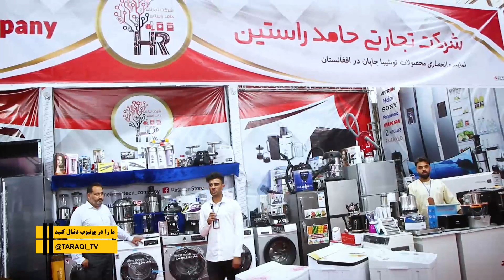گزارش زلمی عزیزی از شرکت تجارتی حامد راستین در نمایشگاه افغان لاجورد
🌍•| « ما امید می‌کاریم، آینده درو می‌کنیم » |•🌍

⚜️ TARAQI TV | تلویزیون ترقی ⚜️

💬 | گزارش زلمی عزیزی از شرکت تجارتی حامد راستین در نمایشگاه افغان لاجورد نمایشگاه بزرگ افغان لاجورد نمایشگاه بین المللی افغانستان نمایشگاه کابل نمایشگاه کاروان راه لاجورد نمایشگاه زنان افغان نمایشگاه محصولات افغانی نمایشگاه بین المللی کابل افغانستان افتتاح سیزدهمین نمایشگاه مشترک ایران افغانستان در هرات نمایشگاه هرات نمایشگاه تولیدات داخلی در هرات نمایشگاه صنایع دستی بانوان هرات نمایشگاه بزرگ تولیدات داخلی در هرات نمایشگاه تولیدات داخلی شرکت تجارتی حامد راستین افغانستان

📣 | تلویزیون جهانی ترقی فعالیت رسمی خود را در 1390 شمسی در ولایت هرات و با هدف گسترش در تمامی نقاط افغانستان آغاز و 10 سال به صورت حرفه ای با پالیسی اجتماعی خدمات ارزنده ای ارائه نموده است. اینک در سال یازدهم و بعد از بروز تغییرات گسترده در افغانستان و منطقه، تلویزیون ترقی بار دیگر با تغییر رویکرد از پالیسی اجتماعی به پالیسی تجارتی نظر به نیاز جامعه بعد از وقفه ای کوتاه، فعالیت خود را آغاز نموده است. تلویزیون ترقی با تلاش بیش از 50 کارمند در بخش های مختلف در ولایت هرات و پایتخت افغانستان کابل در حال ساخت و نشر برنامه های مختلف تجارتی، تعاملی، اجتماعی، علمی، فرهنگی، تفریحی و اقتصادی است. بیش از 23 برنامه در پرودکشن تلویزیون جهانی ترقی منتشر می شود. پوشش نشراتی تلویزیون جهانی ترقی در بیش از 54 کشور آسیایی، اروپایی، استرالیا، آمریکا و هم‌چنین دیجیتال و شبکه ی کیبلی ولایت کابل با کیفیت HD به صورت شبانه روزی ادامه دارد. شعار ما اینست: ما امید می کاریم، آینده درو می کنیم. فعالیت ما در راستای پیشرفت، ترقی و آبادی افغانستان عزیز است. به زودی فعالیت ما به زبان های انگلیسی و عربی نیز آغاز خواهد شد.

📣 | Global TARAQI TV started its official activity in 2011 in Herat province with the aim of expanding to all parts of Afghanistan and has provided valuable services professionally with social policy for 10 years. Now in the 11th year and after extensive changes in Afghanistan and the region, TARAQI TV has once again started its activity after a short break by changing its approach from social policy to the commercial policy according to the needs of the society. With the efforts of more than 50 employees in different departments in Herat Province and the capital of Afghanistan, Kabul, TARAQI TV is creating and publishing various commercial, interactive, social, scientific, cultural, entertainment, and economic programs. More than 23 programs are published in TARAQI World Television Production. The broadcast coverage of TARAQI Global TV continues in more than 54 Asian, European, Australian, and American countries, as well as the digital and cable network of Kabul Province with HD quality around the clock. Our slogan is: We sow hope, we reap the future. Our activity is in line with the progress, development, and settlement of Afghanistan. Soon our activity will start in English and Arabic languages.

©️ | کلیه‌ی حقوق مادی و معنوی مطالب این کانال یوتیوب نزد تلویزیون ترقی محفوظ بوده و استفاده از بخش یا تمامی مطالب این کانال یوتیوب بدون کسب اجازه‌ ممنوع و دارای پیگرد قانونی می‌باشد. برای استفاده از مطالب کانال یوتیوب تلویزیون ترقی، داشتن «هدف غیرتجاری» و ذکر «منبع» کافیست.

🔔 | تلویزیون ترقی را در شبکه‌های اجتماعی نیز دنبال کنید. اگر ویدیوها مورد پسندتان قرار گرفت، لایک کنید و با دوستان خود به‌اشتراک گذارید. اگر نظر، پیش‌نهاد یا انتقادی دارید در قسمت کامنت‌ها به‌اشتراک گذارید تا برای بهبود کانال و برنامه‌ها از آن‌ها استفاده کنیم.

©️ TARAQI TV: All the intellectual and material rights of the contents of this YouTube channel are reserved by TARAQI TV, and the use of part or all of the contents of this YouTube channel without obtaining permission is prohibited and subject to legal prosecution.